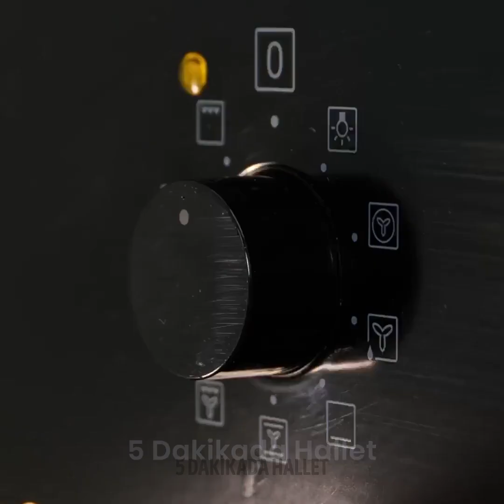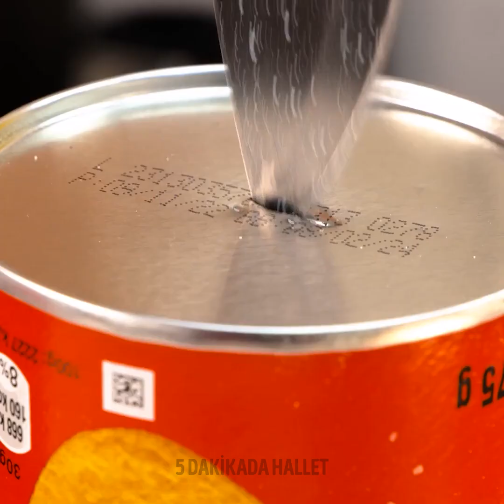Yemek pişirme hayatınızı kolaylaştıracak faydalı mutfak fikirleri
Zaman damgaları: 0:00 Şişe kesimi 1:06 Peynir ve turşu 2:32 Patates pirzolası 4:49 Folyo kesimi